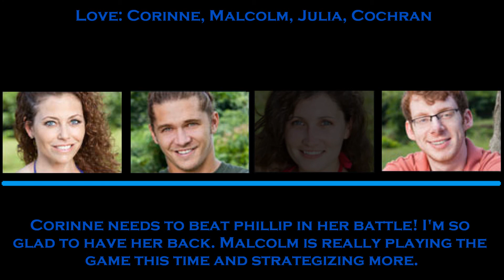Survivor: Caramoan, Who I like Most to least; Episode 7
here jew go